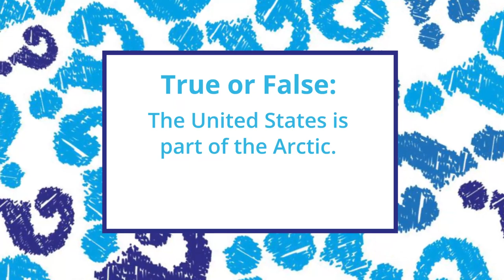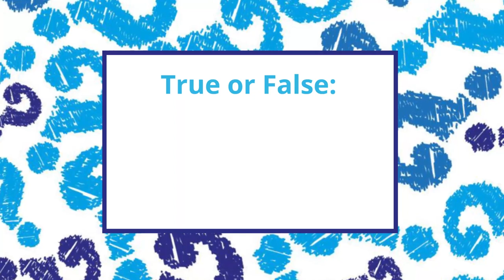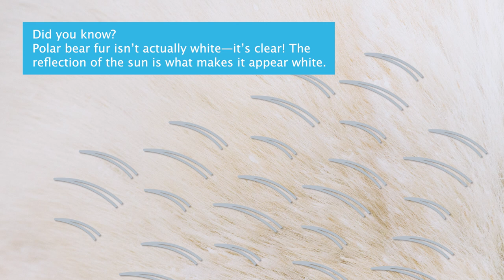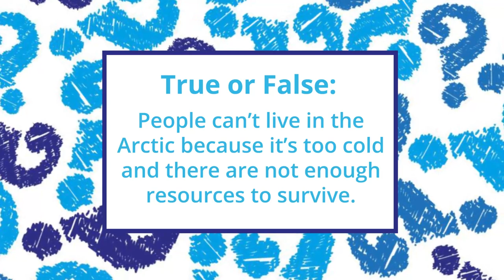Virtual Field Trip to the Arctic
Welcome to the Arctic! Join us on a virtual field trip, exploring the sights and sounds of this unique ecosystem. We’ll travel across the Arctic’s diverse landscapes and seascapes to learn about the wildlife, people, and plants (yes, plants!) that make this region so special and important to people and places that are far away from it. As we finish our trip, we’ll discover what threats the Arctic faces and how you can help protect it for generations to come.

Music and SFX: Freesound; Pond5; World Travel/Terry Devine-King-PRS – Audio Network; The Faithful/Pete Davis-PRS – Audio Network; Transparent/Robbie Redway-PRS – Audio Network; Better Future/Alex Arcoleo-PRS and Josh Oliver-PRS – Audio Network; Water Glow/Tom Body-PRS – Audio Network